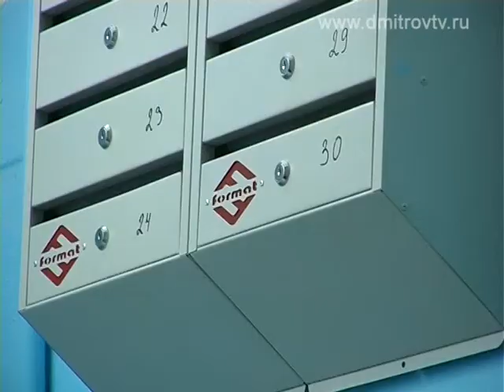Ремонт подъездов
В этом году Правительство области разработало программу по ремонту подъездов в многоквартирных домах. В Дмитровском районе в неё попало почти 800 подъездов, но из-за задержек с финансированием работы ведутся с небольшим отставанием от графика